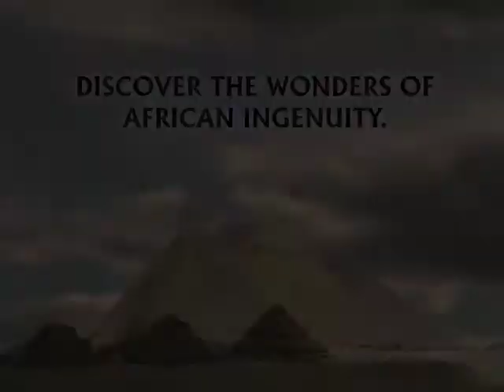Africans Thought of It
Coming in February 2011!

Did you know that aloe vera — now found in countless products, including sunscreens and soaps — was first used by Africans? They ground it into powder and used it to treat burns and other skin conditions, and hunters used it to disguise their scent from animals. They also used the nutritious oil from the fruit of the oil palm tree in everything from cooking to medicines to wine. And the marimba, better known to us as the xylophone, is believed to have originated 700 years ago in Mali. Other unique African innovations include the technique of banana leaf art and using horns — and hairdos! — to communicate important messages.

AFRICANS THOUGHT OF IT features descriptive photos and information-packed text that is divided into sections, including:

• Agriculture
• Food
• Medicine
• Music
• Architecture
• Games & Sports

This fourth book in Annick's successful We Thought of It series takes readers on a fascinating journey across the world's second largest continent to discover how aspects of its culture have spread around the globe.

For ages 9-11/grades 4-6.